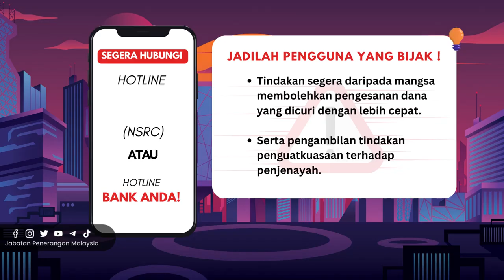KESELAMATAN SIBER | TALIAN HOTLINE NSRC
Orang ramai diingatkan supaya sentiasa berwaspada dan peka apabila dihubungi oleh mereka yang mengaku kononnya daripada pihak berkuasa atau berkaitan apa-apa perkhidmatan yang diragui.